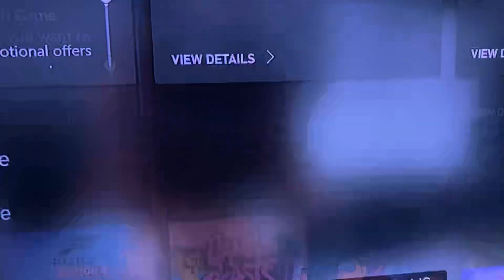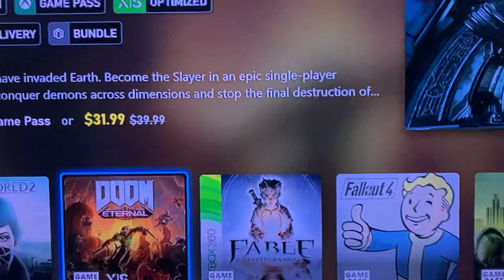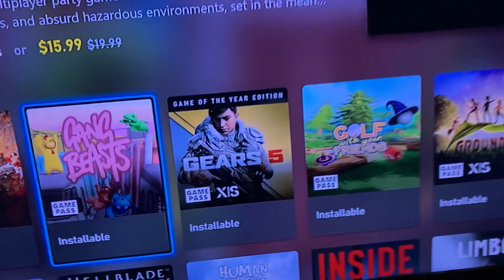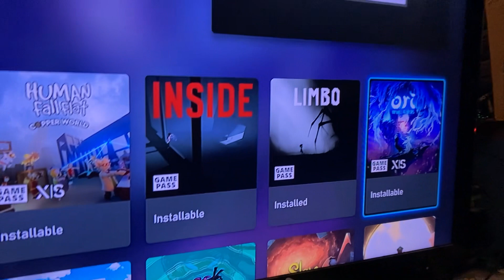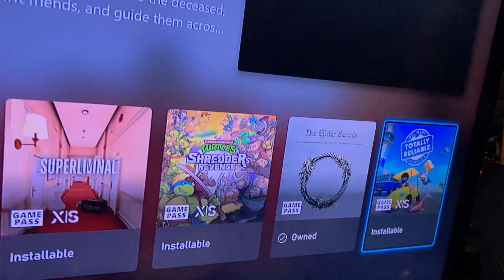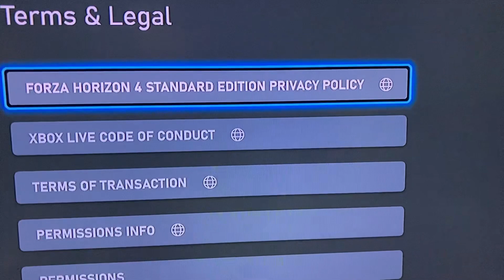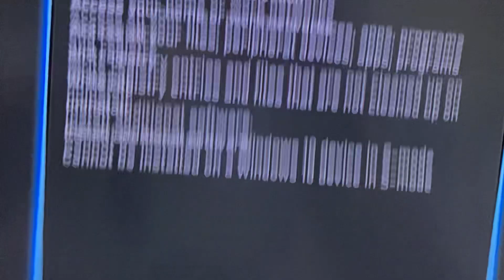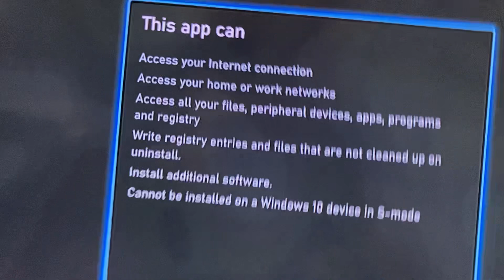Brief Review Of All The GamePass Core Games And Which Ones Are Safe To Play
Brief review of all the Microsoft Gamepass Core Games and which ones are safe to play , Xbox One Xbox Series S X halo forza dishonored fallout TMNT Hellblade Grounded Inside Ori and Will Of Wisps chivalry 2 fire watch doom dead cells among us vampire survivors state of decay everything to know about game pass code which games have security violations before you play game reviews game pass core subscription service not worth it company lies and manipulated customers they force auto-renewal if you buy thru your Xbox beware these games compromise your safety why would anyone agree to give access to everything